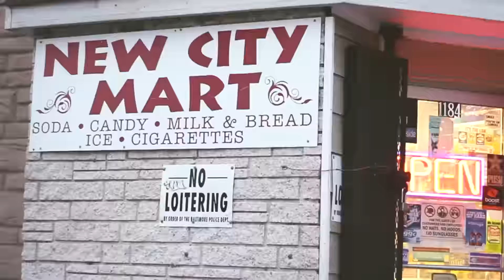YB Young Ace-Dem Niggas